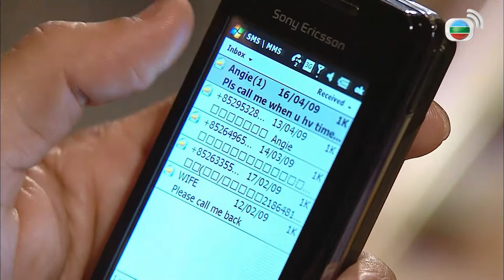Phú Quý Môn cắt tập 27 - 1 - Bỏ cả công danh sự nghiệp để có thể đến bên người mình yêu.